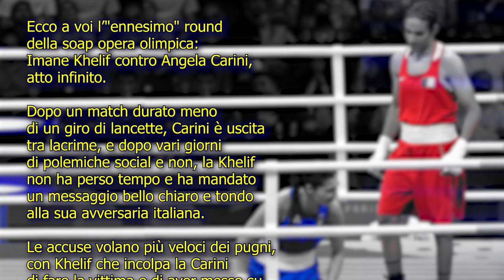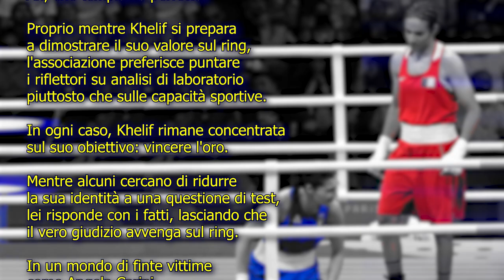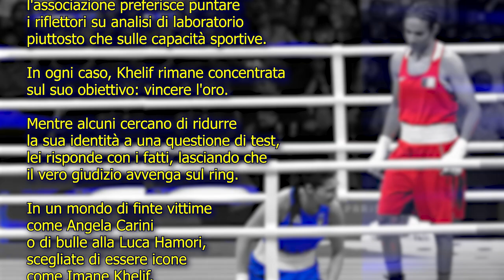ENNESIMO ROUND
editing e musica @unpardeframe